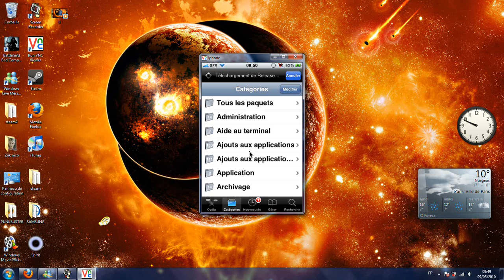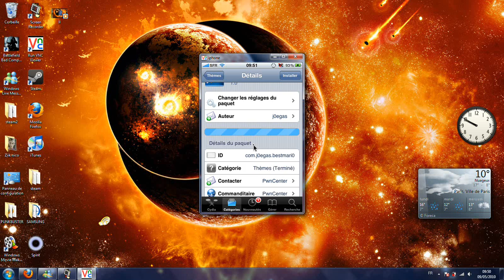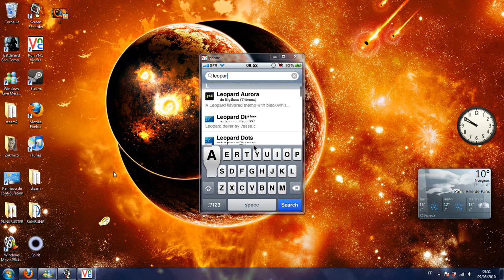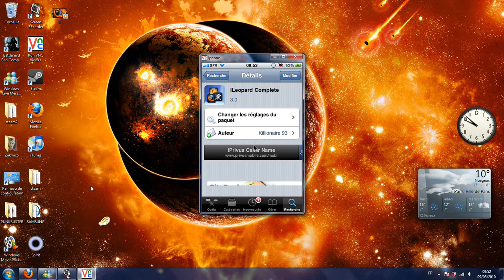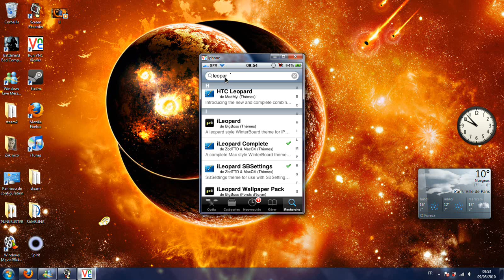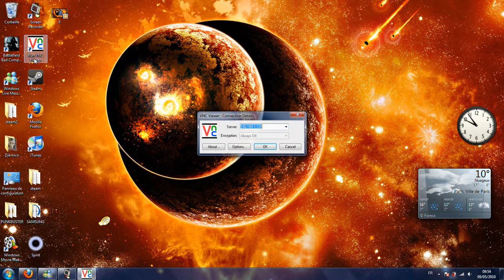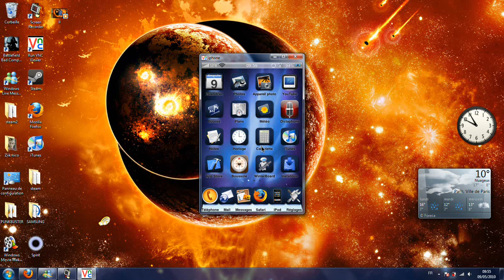[TUTO] comment mettre un theme sur un iPhone ou iPod touch